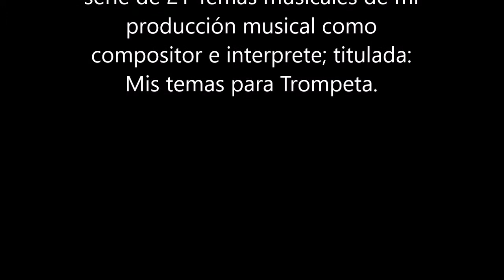Trompeta mágica Nº 16.